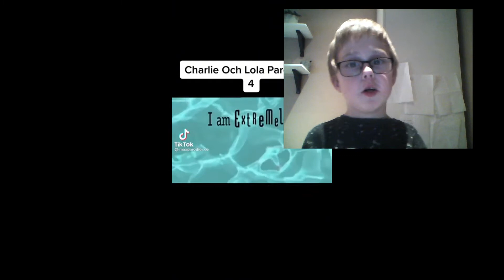FÖRSÖK ATT INTE SKRATTA ÅT TIK TOK PARODIER CALLENEGE OMÖJLIG DU KOMMER ATT FÖRLORA 🤣🤣🤣😂😂😂 LOL